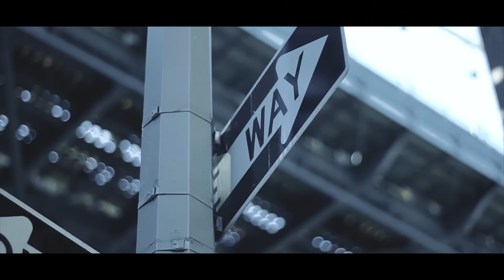Yung Simmie "Bucks" (WSHH Exclusive - Official Music Video)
Watch the official music video for 'Bucks' by Yung Simmie.

Directed by Rap Fest.